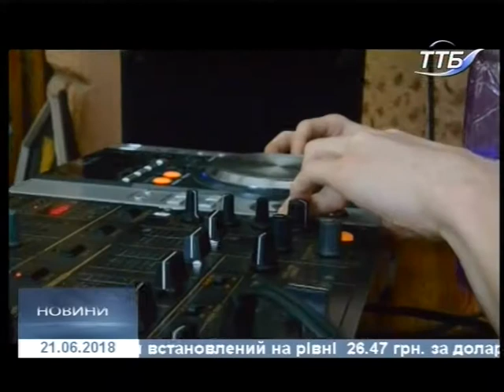21.06.2018. Новини. 20:40